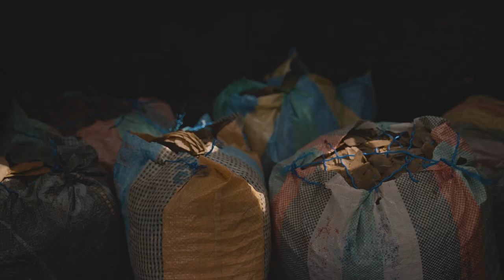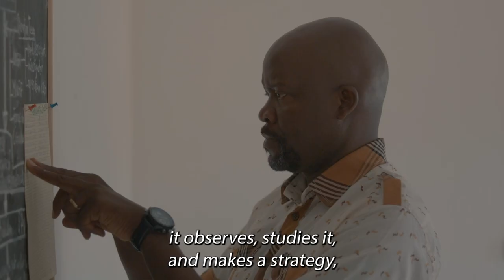Blood Scales TRAILER | 2023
An award-winning documentary film on the people leading the fight in Cameroon to save from extinction the world's most trafficked mammal: the pangolin